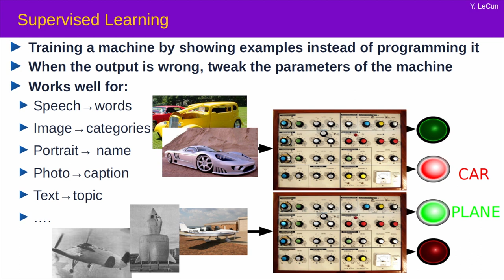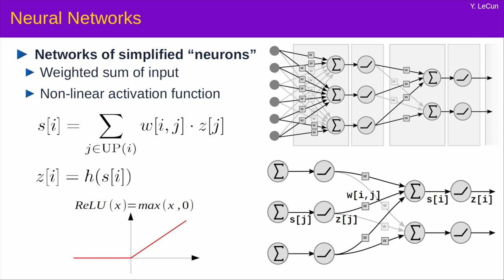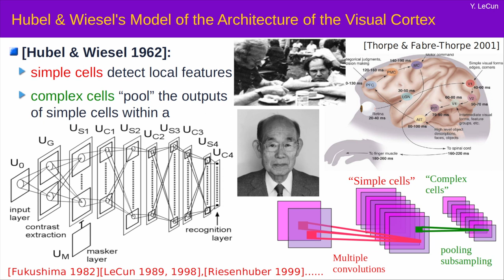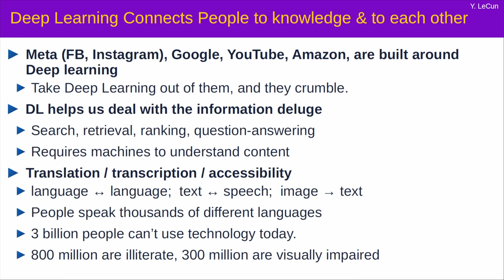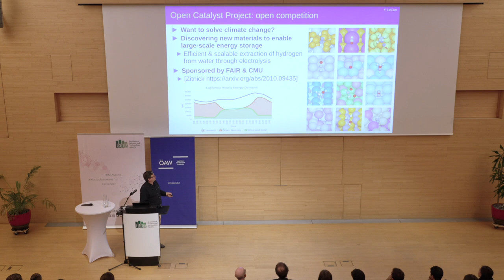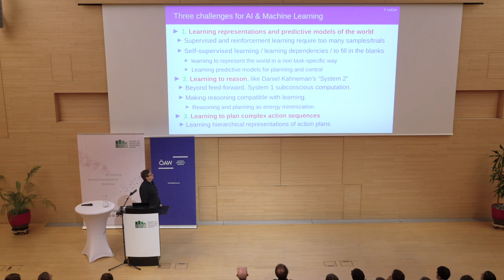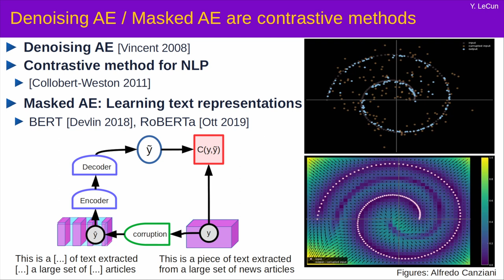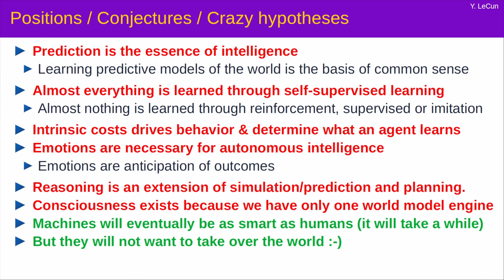ÖAW-ISTA Lecture Yann LeCun: From machine learning to autonomous intelligence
How could machines learn as efficiently as humans and animals? How could machines learn to reason and plan? How could machines learn representations of percepts and action plans at multiple levels of abstraction, enabling them to reason, predict, and plan at multiple time horizons?

Yann LeCun was the founding Director of FAIR and of the NYU Center for Data Science. He received an Engineering Diploma from ESIEE (Paris) and a PhD from Sorbonne Université. After a postdoc in Toronto he joined AT&T Bell Labs in 1988, and AT&T Labs in 1996 as Head of Image Processing
Research. He joined NYU as a professor in 2003 and Meta/Facebook in 2013.